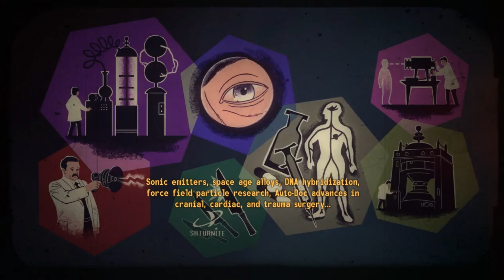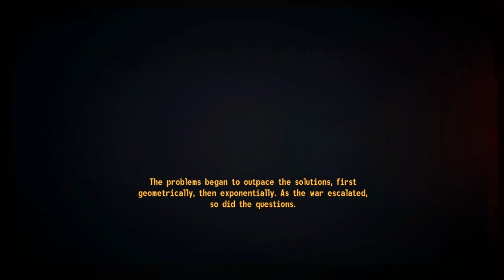LP Fallout New Vegas Hardcore Part 104 OMG Old World Blues DLC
OMFG yes